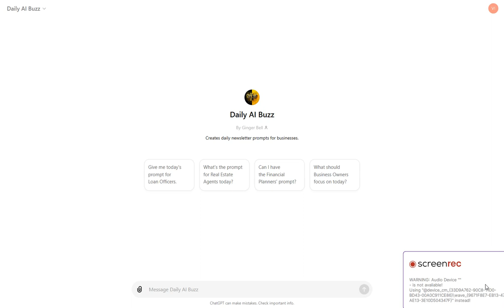DAILY AI PROMPT: ESSENTIAL PERFORMANCE METRICS FOR LOAN OFFICERS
Today's Prompt is for (Loan Officers):

Essential Performance Metrics for Loan Officers

Read the Prompt: Check out today's exciting prompt in the newsletter.
Open ChatGPT: Visit [ChatGPT's website] or open your ChatGPT app.
Enter the Prompt: Type in or copy-paste the prompt into ChatGPT.